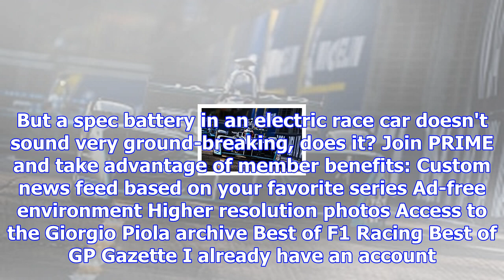How formula e has avoided a fatal mistake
Next season's new Formula E car will be a watershed moment for the series, but also offer a paradox:...